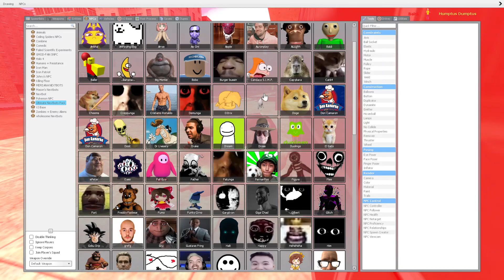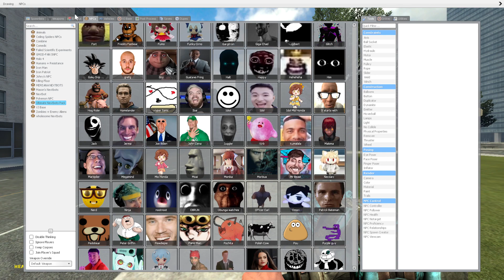Doors Nextbots? I Don't Know, My Daughter Made This One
I just uploaded this, I have no idea what's going on. Maybe some doors characters? A green shirt guy? ahhh you know, you know the thing.